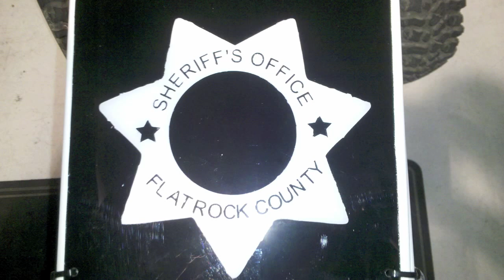RC 6x6 BUILD PICS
RC wraith 6x6 build pics